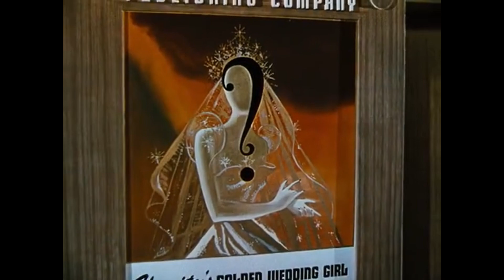Rita Hayworth, Eve Arden e Leslie Brooks "Audizione" - Fascino, 1944